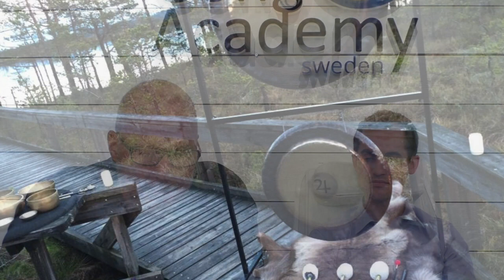#11:6 "The Sacred gong" - versen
En repris på denna viktiga film som sammanfattar varför och hur en gong arbetar terapeutiskt